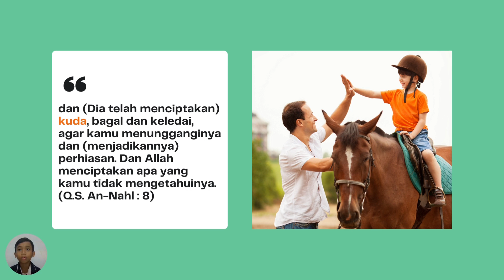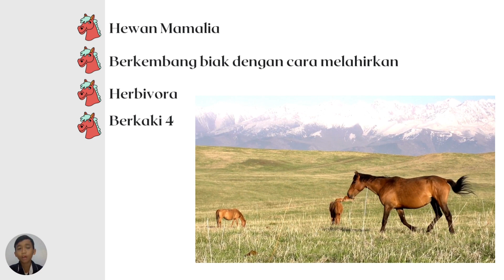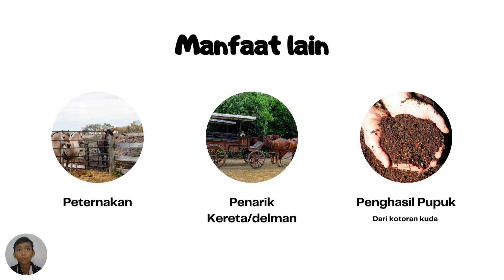Hewan yang bermanfaat: KUDA.. by Rakha